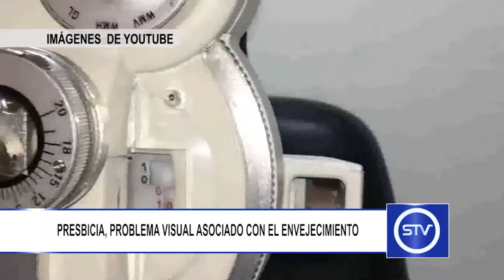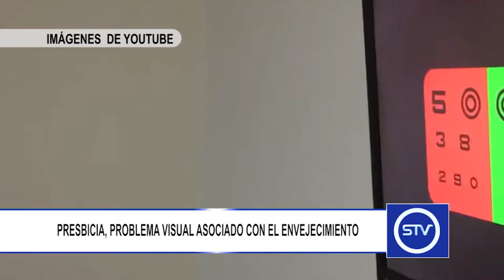PRESBICIA, PROBLEMA VISUAL ASOCIADO CON EL ENVEJECIMIENTO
La presbicia es una condición ocular relacionada con la edad, la cual dificulta ver las cosas de cerca.